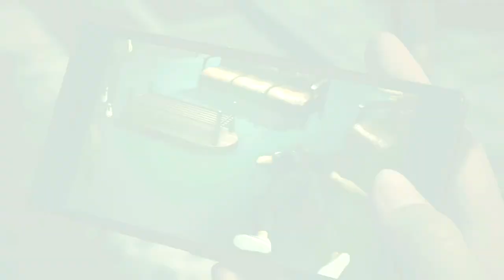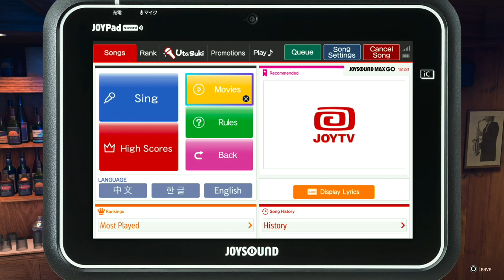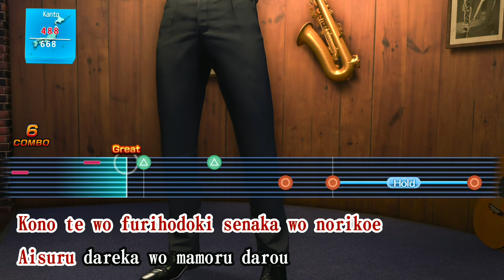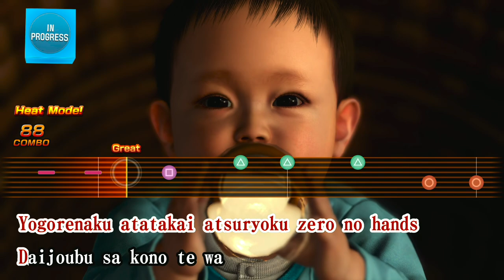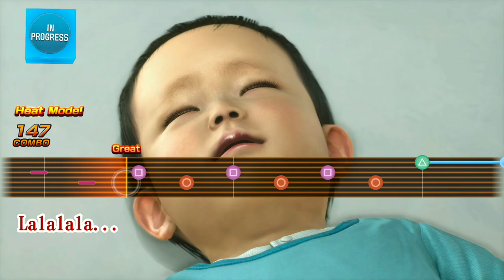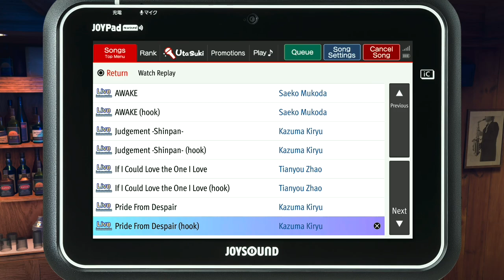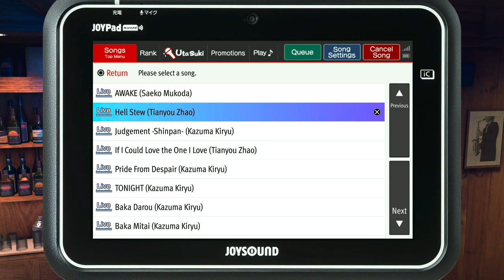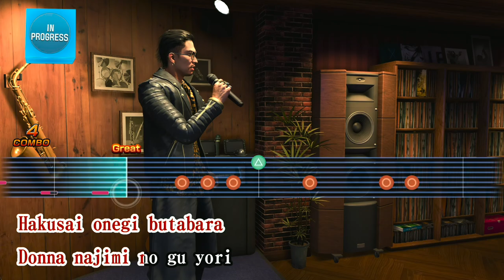Like a Dragon: Infinite Wealth - Part 20: The new king of Turn-Based JRPG is back at it again.